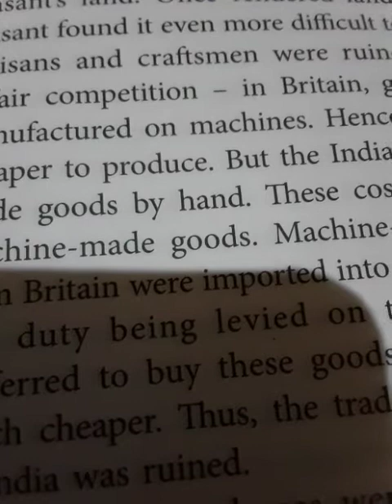The Great Uprising